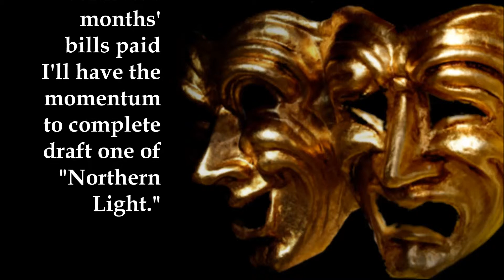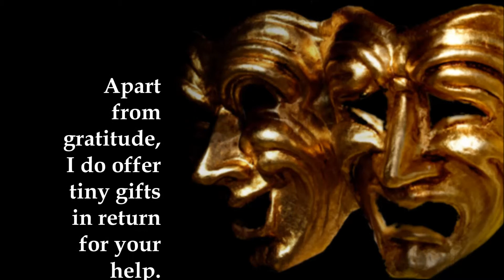My play "Northern Light"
This, my third play in as many years, excites me more than words can say. But I just lost my job. So now I'm asking for help to give me enough of a cushion to look for work while finishing NORTHERN LIGHT. And please spread the word. An anonymous donor has agreed to match the total of what is raised by midnight December 15, EST, up to the total amount. Wow. Just...wow.